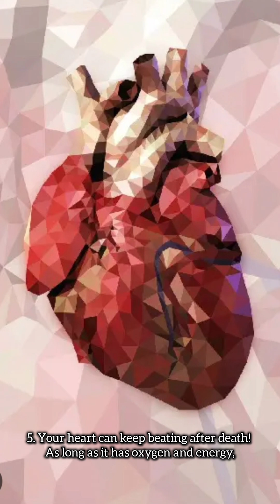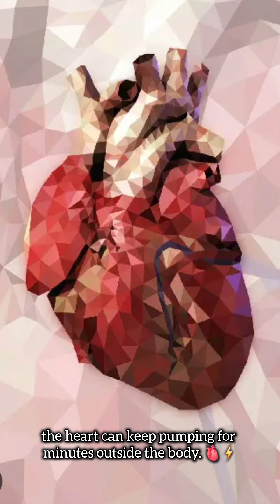The Razor Blade vs. Your Stomach… And 4 More Wild Body Facts! 🧠🫀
💥 Think your body is normal? Think again!
From stomach acid strong enough to melt metal to hearts that beat after death, these 5 strange human body facts will blow your mind! 😱🧠

In today’s video:

Stomach vs. Razor Blade 🧪⚔️

Brain feels no pain

You shed 600,000 skin cells a day 🤯

Tongue tricks only 10% can do 👅

Hearts beating after death 💓⚡

👉 Hit LIKE if you learned something new
💬 Comment your favorite fact